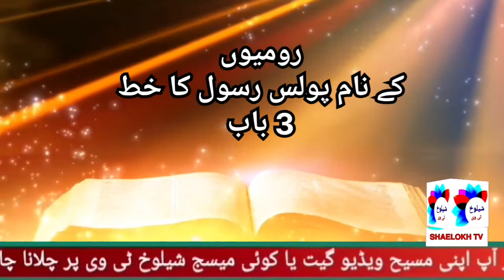Daily bible study Romans chapter 3 | Romeo 3 bab | in Urdu Hindi | shaelokh tv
تمام لوگوں کے لیے خصوصی پیغام
جو کہ بائبل مقدس کی رو سے بتایا جارہا ہے
 آپ کی زندگی میں بہتر رہنمائی کے لئے
 اس کو ضرور سنیں ہو سکتا ہے
یہ الفاظ آپ کی زندگی بدل دیں

 Thank you watching the
 SHAELOKH TV
Reply very soon from
SHAELOKH TV.